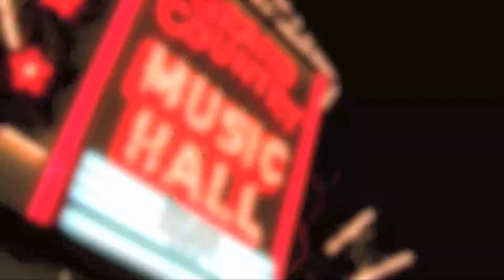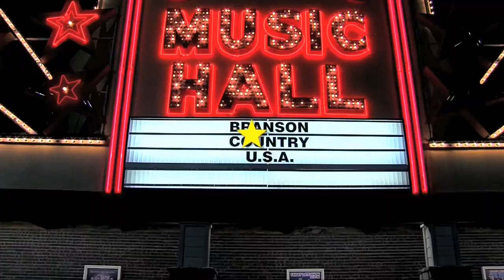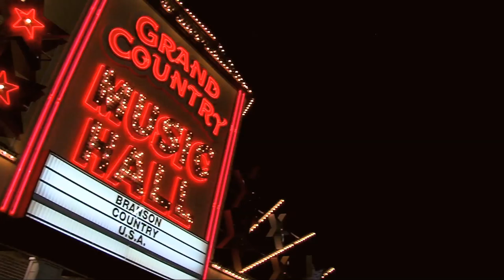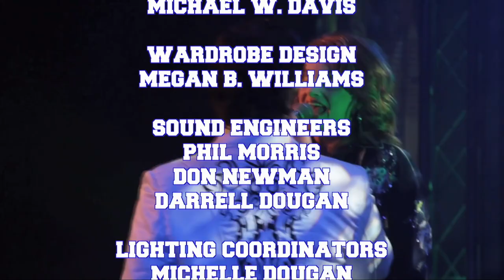BCUSA Jeannie Kendall and Carl Acuff Jr. 2021